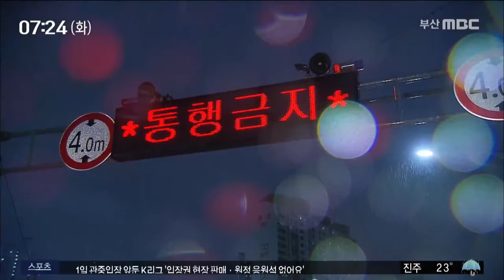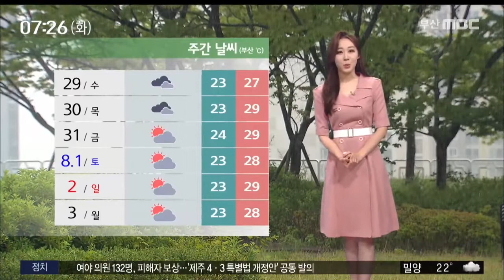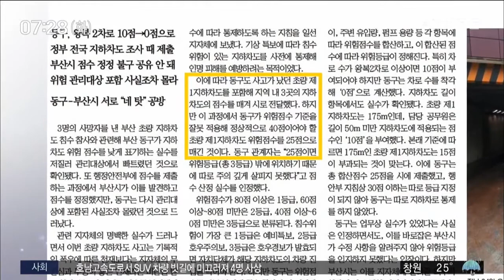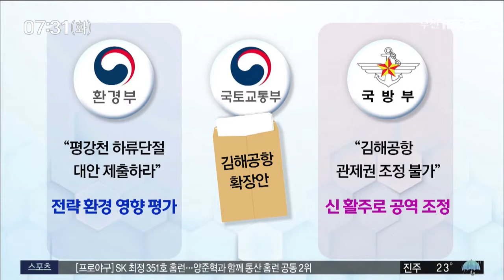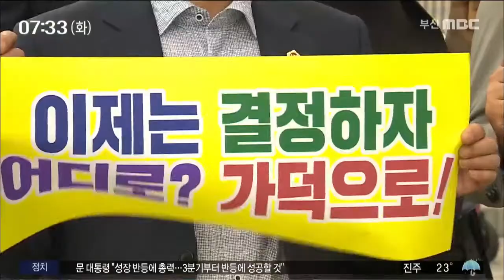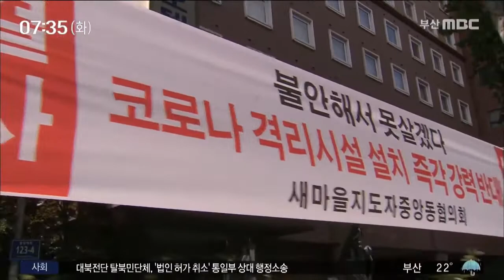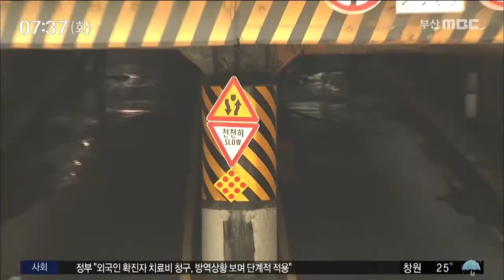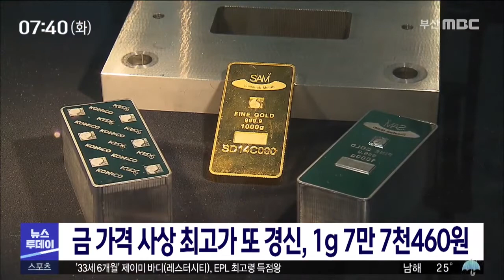뉴스투데이부산 전체보기 (2020-07-28 / 부산MBC)